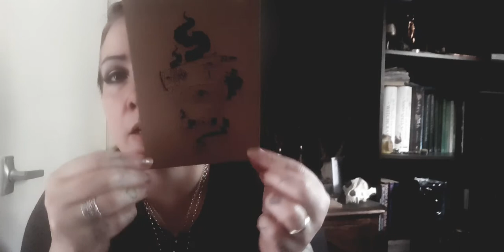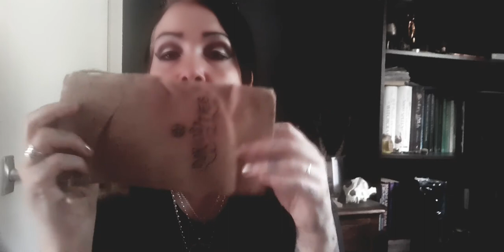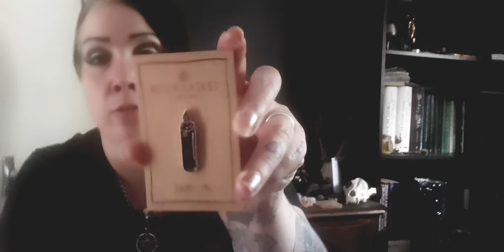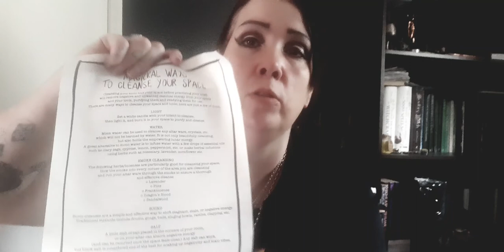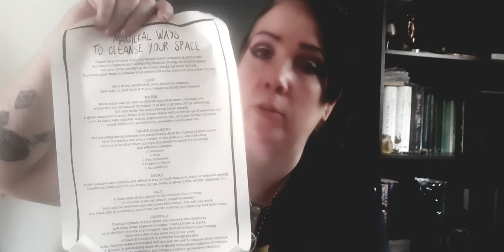WITCHCASKET SEPTEMBER 2020 Come see what we got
Hi guys heres witchcasket for September 2020...
Cost £27 to the UK, else where kn the world varies
They are kn Instagram @witchcasketuk
I'm on Instagram @wickedwitchtamz